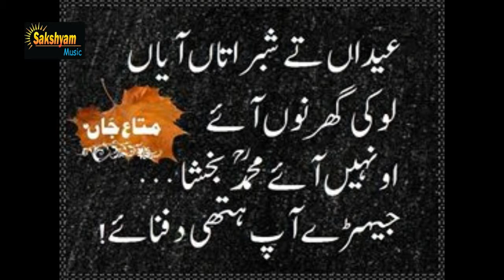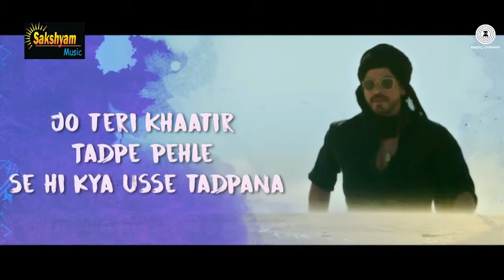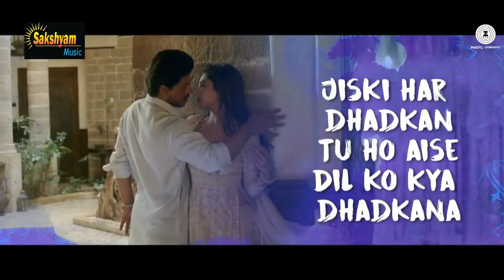Mix Song medly by Mohsin Abbas Haider 7 in one